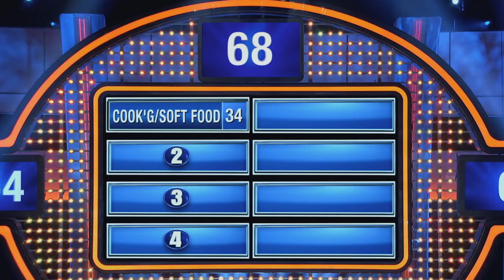Dating grandpa? Better know this! | Celebrity Family Feud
Louie Anderson thinks Grandpa might want his new date to know how to do THIS! Watch Celebrity Family Feud all summer on ABC, SUNDAYS AT 8|7c!